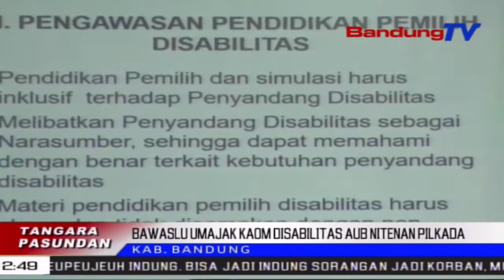Bawaslu Umajak Kaom Disabilitas Aub Nitenan Pilkada | TP | BANDUNGTV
TP | BANDUNGTV | DERI FIRMAN | Badan Pengawas Pemilu Atawa Bawaslu Kabupaten Bandung, Ngokolakeun Sosialisasi Pengawasan Partisipatif Keur Kaom Didabilitas, Di Lelewek Kopo, Kabupaten Bandung. Bawaslu Kabupaten Bandung Umajak Kaom Disabilitas Ilubiung Nitenan Pilkada Kabupaten Bandung, Sanajan Kawatesanan Sacara Fisik, Dumeh Kaom Disabilitas Boga Hak Sarta Kewajiban Anu Sarua.